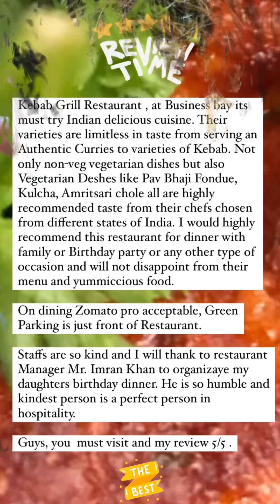Kebab Grill 44, Business Bay. Best Indian Cuisine In Dubai ⭐️⭐️⭐️⭐️⭐️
Kebab Grill Restaurant , at Business bay its must try Indian delicious cuisine. Their varieties are limitless in taste from serving an Authentic Curries to varieties of Kebab. Not only non-veg vegetarian dishes but also Vegetarian Deshes like Pav Bhaji Fondue, Kulcha, Amritsari chole all are highly recommended taste from their chefs chosen from different states of India. I would highly recommend this restaurant for dinner with family or Birthday party or any other type of occasion and will not disappoint from their menu and yummiccious food.

On dining Zomato pro acceptable, Green Parking is just front of Restaurant.

Staffs are so kind and I will thank to restaurant  Manager Mr. Imran Khan to organizaye my daughters birthday dinner. He is so humble and kindest person is a perfect person in hospitality.

For more updates follow Instagram account “naikmiran”

Guys, you  must visit and my review 5/5 .